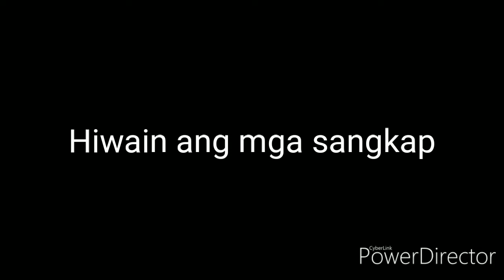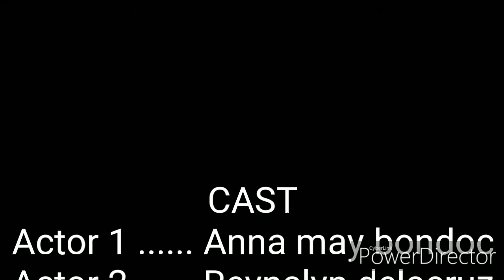10 cassiopeia (2018-2019) Ginisang monggo